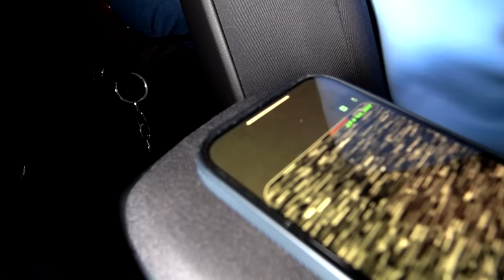WIR SIND NICHT ALLEINE im Auto! 😰🚘 (3 Uhr Nachts im Wald) - Celina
Hey! Wir waren  3 Uhr Nachts im Wald 😫 Im Auto war es soooo creepy !

Was meint ihr wer war dieser Typ ? 😨  Was hat er da gesucht ?

Glaubt ihr Egg würde auf den McDonalds prank wieder reinfallen ? 😂

- Celina